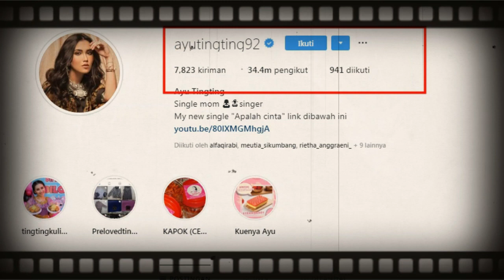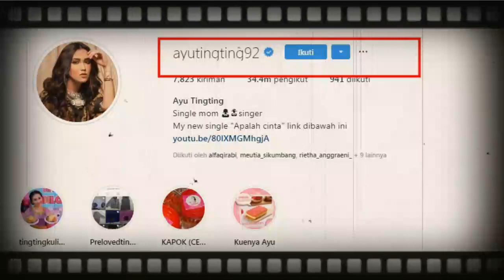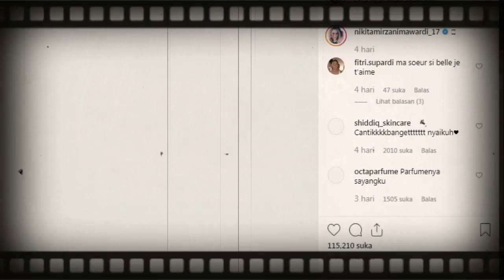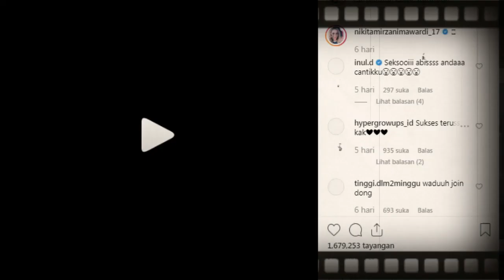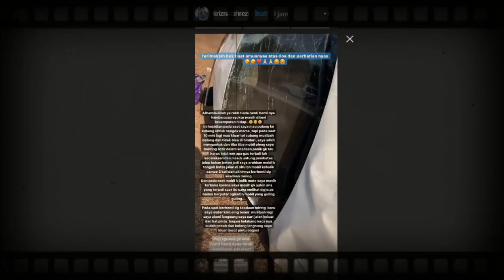TERLALUH !! Krizna K3CEL4KA4N Nikita Mirzani Bilang M3ningg4l Ayu Ting Ting Bila Ia SELAMAT